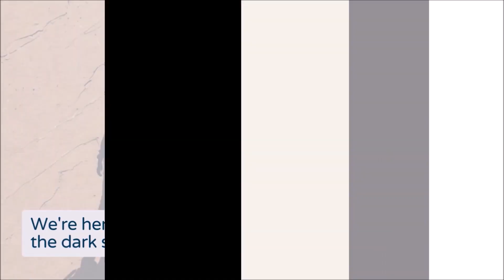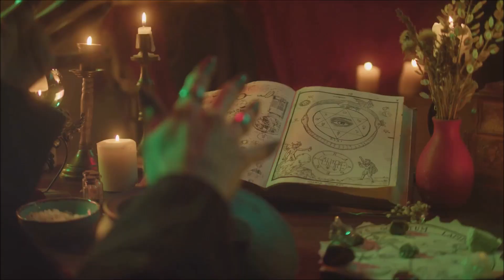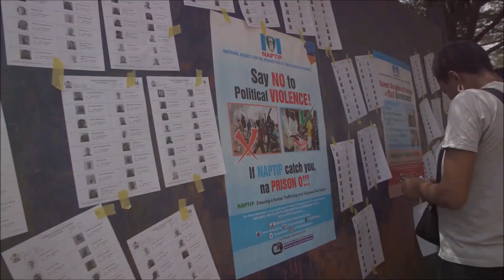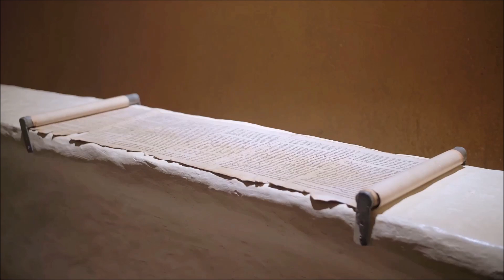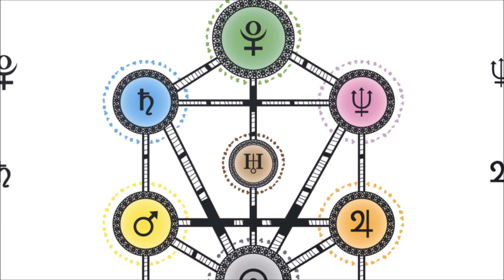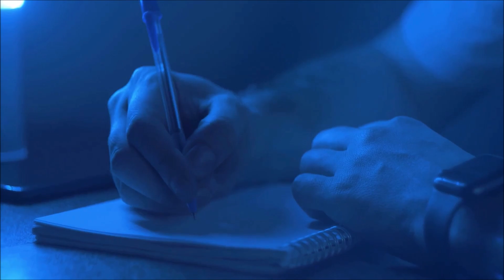Unveil Your Shadow: From Suppression to Spiritual Power - Shadow #02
In this powerful episode of Shadow, we delve into the historical suppression of the shadow self by religious and political institutions.

Discover how these forces have kept humanity disconnected from our true nature to maintain control, and learn how embracing our shadow can unlock immense spiritual power.

We explore occult, magickal, and shamanic practices that emphasize integrating our darker aspects, with the Kabbalistic Tree of Life serving as a profound symbol of unity. We also dive into shamanic techniques that help you incorporate these shadow parts of yourself.

Join us as we uncover the hidden truths about the shadow self and provide practical exercises to harness its power for spiritual growth and empowerment.

And don't miss the short guided meditation at the end, designed to help you connect with your shadow and begin your journey toward full integration.

Hey there, beautiful souls! Welcome to our vibrant Bernard Alvarez Channel community on YouTube! 🌟
We’re excited to share the latest season of Shadow and Light with you! This season, we're diving deep into the mysteries and magick with our new Shadow podcast where we explore the hidden aspects of spirituality, and our enlightening Light Classes to help you harness positive energy in your daily life. Plus, don't miss our Pagan Virtual Sabbats, where we come together to celebrate the sacred cycles and connect with the divine.
Join our incredible community of a quarter of a million members on Facebook! It's a space filled with love, support, daily inspiration, and like-minded individuals ready to uplift each other.
And don’t forget, when you become a Supporting Member on YouTube or Facebook, you’ll get exclusive perks like early access to content, special live sessions, and VIP access to classes and more.
Thank you all for your amazing support! Your presence makes this community thrive. Let's continue to grow, learn, and shine together! 🌈✨
With love,
Bernard

Get ready to dive deeper into the magic with exclusive content, behind-the-scenes glimpses, and all-around good vibes. Let's create unforgettable memories together! 💫